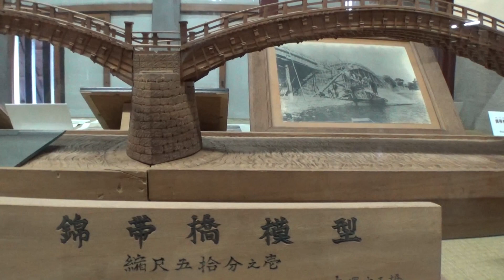30秒の心象風景28829・錦帯橋の模型～岩国城～